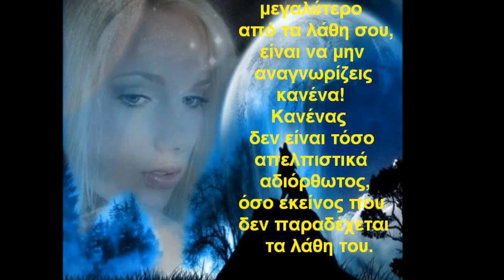Jazzy B Jine Mera Dil Luteya HQ.wmv